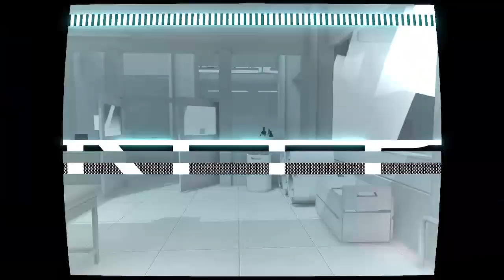GOTY 2019 - Old Game Of The Year round-up